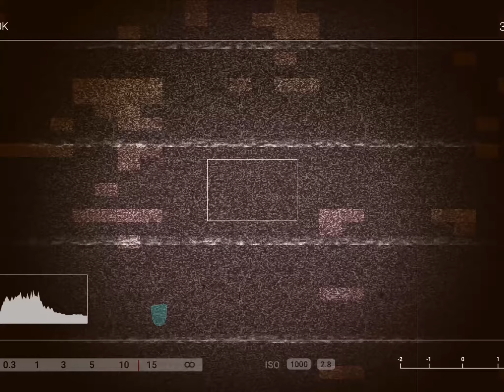"Minecraft Time 7" start Mining and new Mineshaft building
Though soon geting way start no diamond.
any where deep cave, I am soon coming start
exploration with horse Go to Abondoned Mineshaft or
Diamond more?...

Enjoy Gaming!

South African.

when I upload. Also fine me on Instagram for more content.